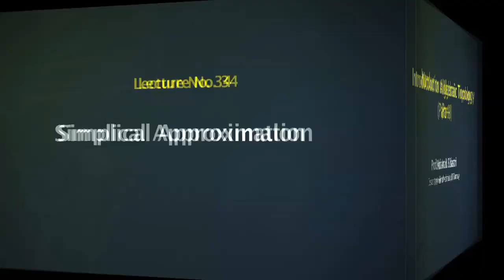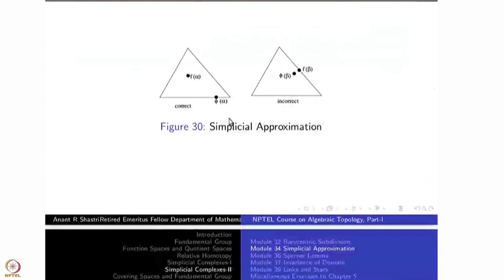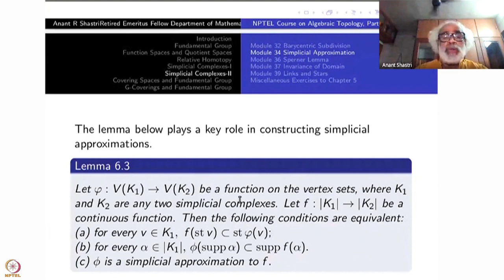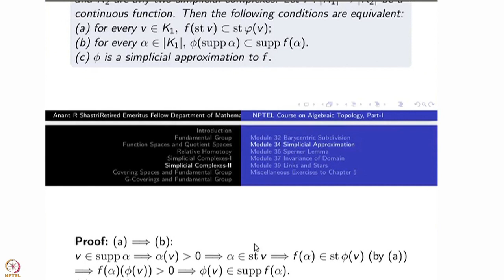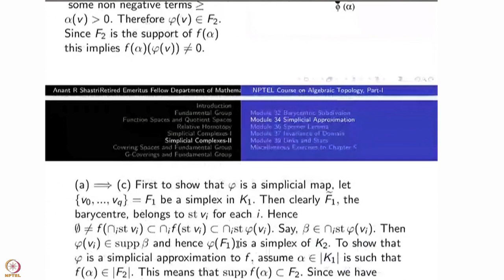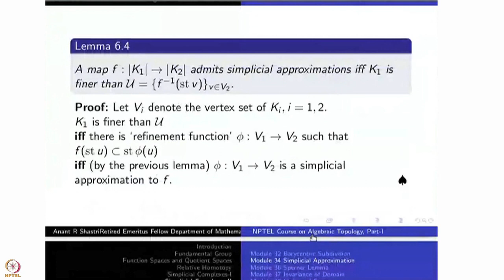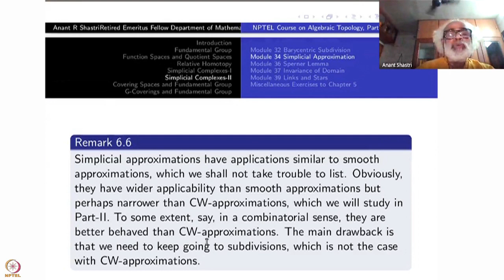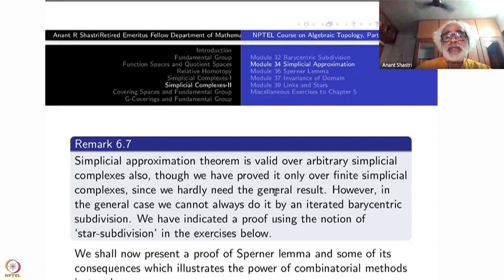Week 7 : Lecture 34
Week 7 : Lecture 34 : Simplical Approximation